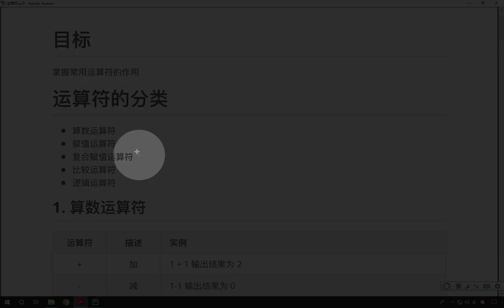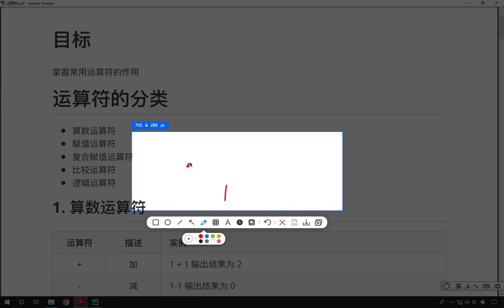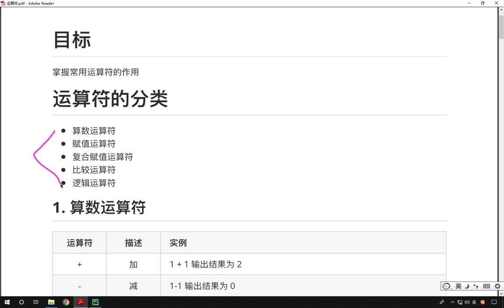最新Python教程19天从入门到精通（Python Tutorial） P36 【第2天】15 运算符的分类